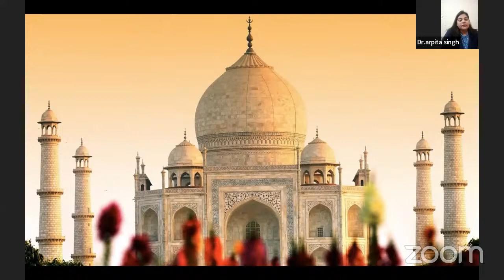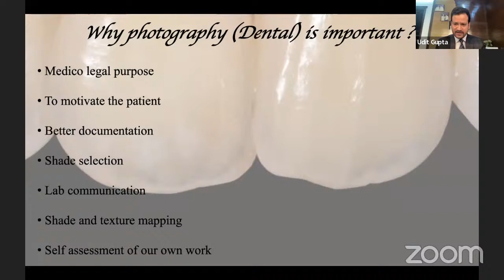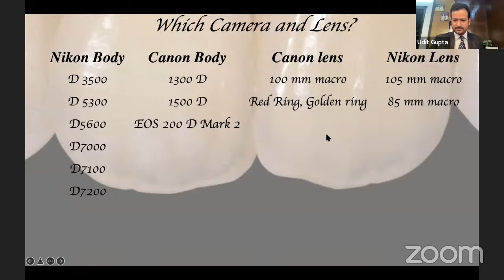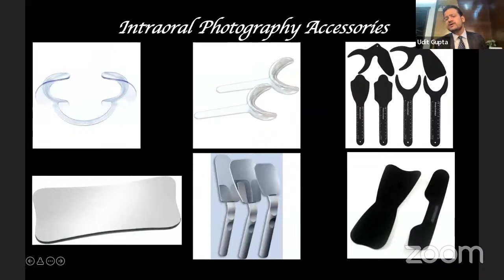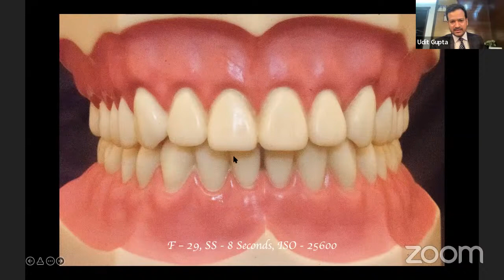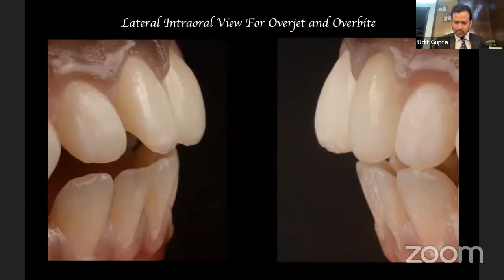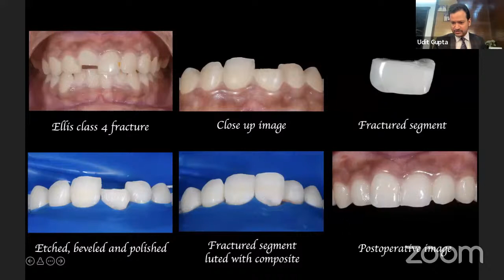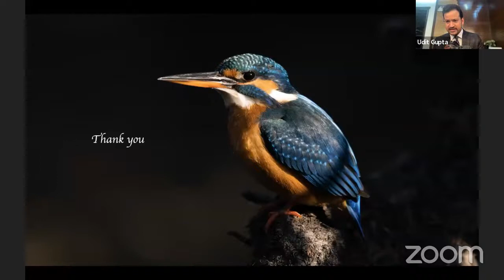Dental and Aesthetic Photography by Dr Udit Gupta MDS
MACS Dental Skills Series 3:- Feb 06, 2021 (6 PM Onwards) - Dental and Aesthetic Photography by Dr Udit Gupta MDS